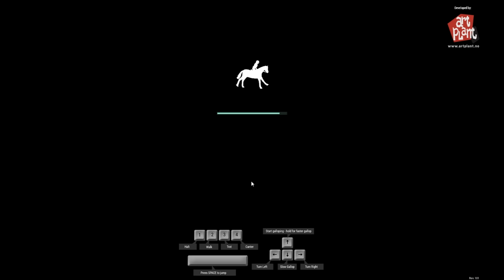Riding Club Championships: Putzen ist wichtig! #2 | Let's Play ★ [DEUTSCH]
Let's Play Riding Club Championships mit zaaap! [GERMAN/DEUTSCH] + Facecam

Wenn du Pferde magst, dann wirst du Riding Club Championships lieben. Trainiere dein eigenes Pferd und starte im Wettkampf gegen Freunde und Spieler von der ganzen Welt.